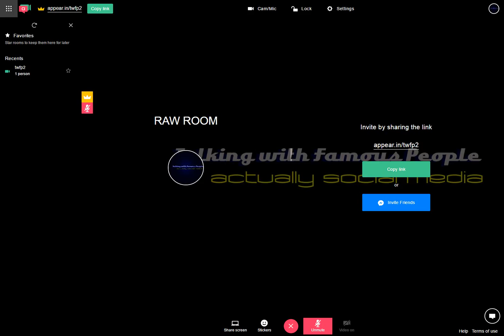Raw Room Two Recording 2017-03-27 00-25-10-222